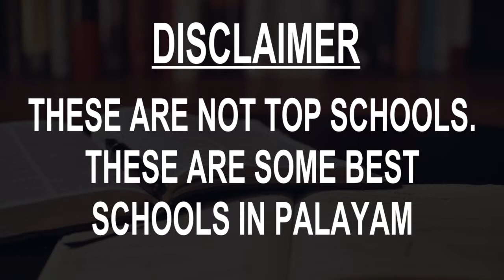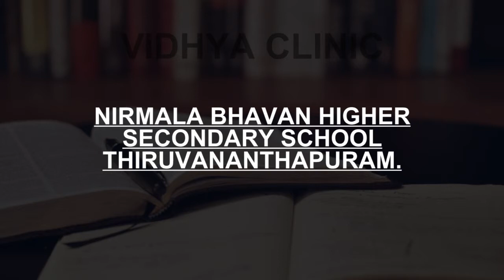Schools around Palayam, Thiruvananthapuram, Kerala CBSE, Govt, Private | Vidhya Clinic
Must Watch.. Best Schools around Palayam - CBSE, Govt, Private, International

Listed Schools:
Army Public School
Arya Central School
Carmel Girls Higher Secondary School Thiruvananthapuram
Loyola School
Nirmala Bhavan Higher Secondary School Thiruvananthapuram.
Saraswathi Vidyalaya
SMV School
St. Thomas Residential School
St.Mary's Higher Secondary School, pattom
The Oxford School, Trivandrum

This is not the listing of Top Schools around Palayam, it's the list of best Schools around Palayam as per the ratings given by our users.